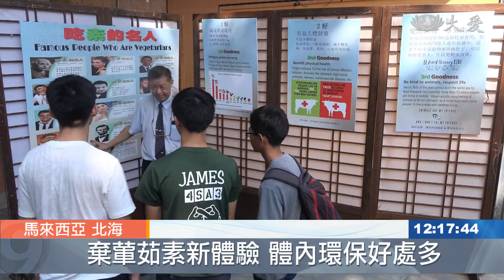20190531【人文】衛塞節推素食 淨斯食品受歡迎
馬來西亞北海支會，在衛塞節浴佛典禮後， 準備了豐盛料裡，推廣健康蔬食與環保理念，廣受歡迎。
超過十幾道美食點心，出自北海慈濟志工巧思，它們共同的食材是淨斯食品，跟前來浴佛的民眾結緣
民眾 黃晨義：「 我覺得點心是不錯 像那個果凍，還有咖哩捲餅 都是不錯的，尤其是那個黑麻糬 又不錯又健康。」
淨斯資糧不僅是變化多樣，對於注重養生的民眾來說，方便不少。
民眾 劉幼釧：「我曾經很想說要學習吃素，但是都找不到那個方向怎麼煮，今天來到這裡，有發現到有很方便的東西，可以給我們在家裡弄，所以我才走進來看看 ，有什麼可以幫我，在家裡比較方便的煮。」
除了推廣健康蔬食，志工也把握機會宣導素食的好處。
民眾 許健湧：「吃素是一個全新的體驗 對我來說，經過師兄的講解 ，原來有很多名人是吃素，而且他們的舉動也對地球的環境，有些幫助 慢慢培養吃素的習慣，帶入生活中。」
身心健康的蔬食生活，需要人人來推動，讓社會更祥和、淨化。
馬來西亞報導：真善美志工